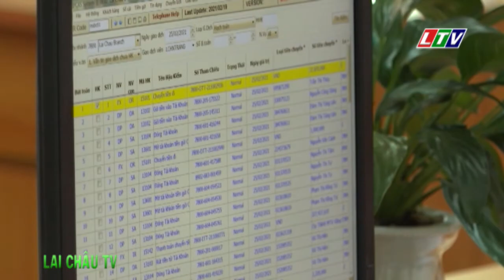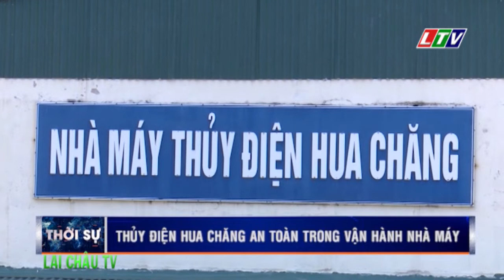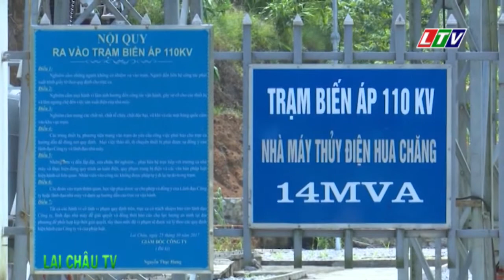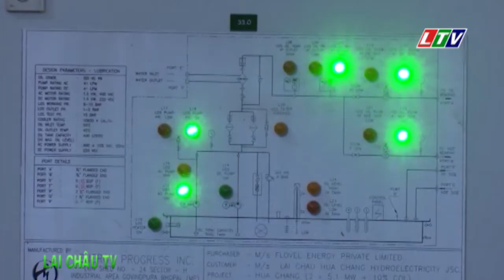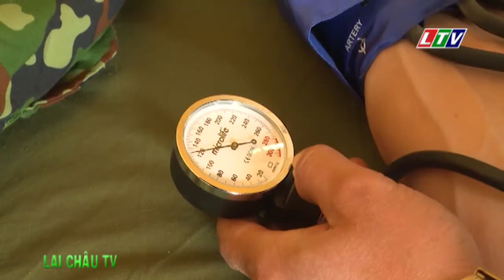☞Thời sự Lai Châu | Ngày 08/03/2021 | Tin tức Thời sự Lai Châu | Bản tin tối